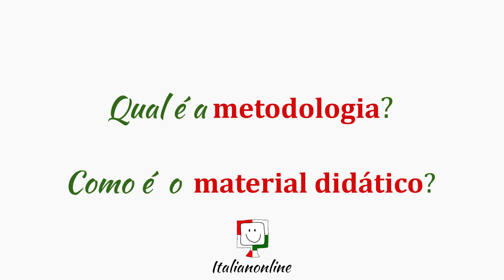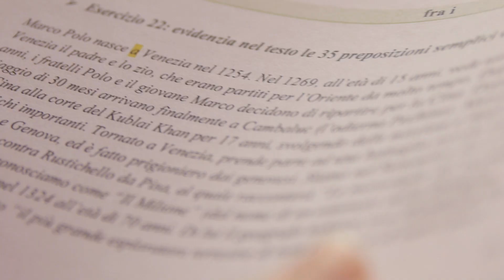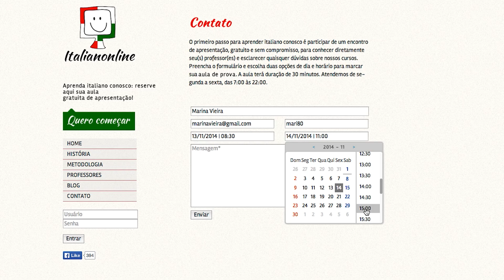Italianonline - o Segredo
Italianonline é a primeira escola de língua italiana online especializada em  aulas de italiano para brasileiros. Assiste ao vídeo e conheça o segredo de nosso sucesso!